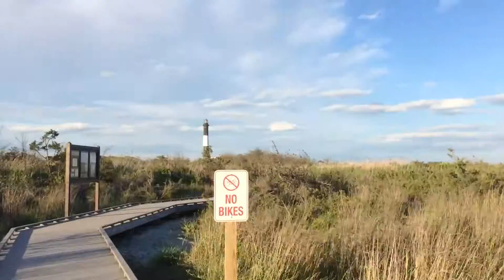Walking to Fire Island Lighthouse Part 1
Me walking to the Fire Island Lighthouse, also first ever vlog type video I do.